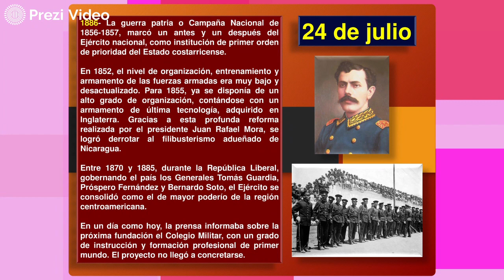Hoy en la Historia Patria 24 DE JULIO